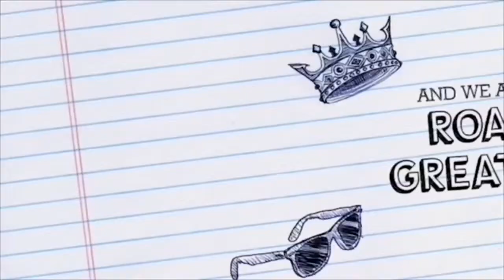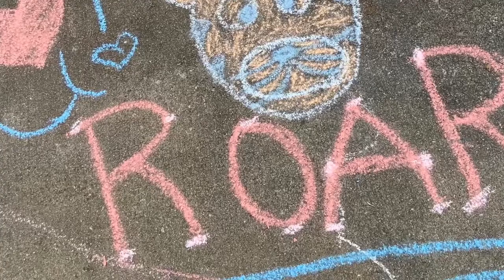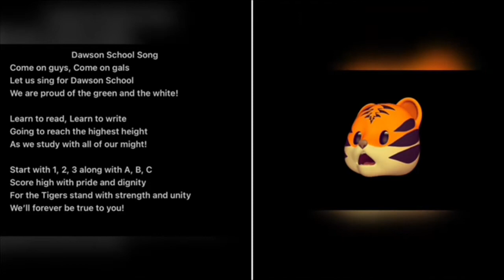WDES Wednesday, September 14, 2022